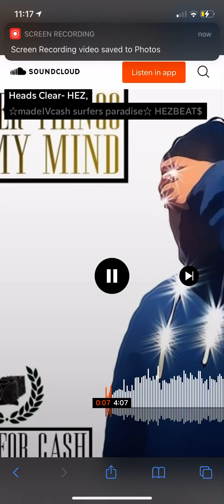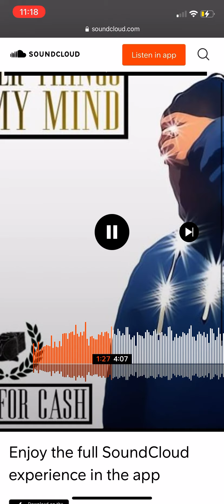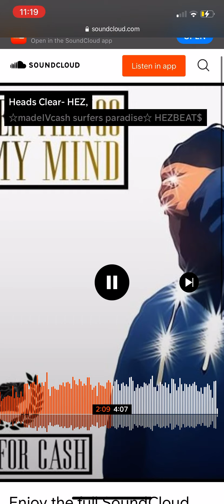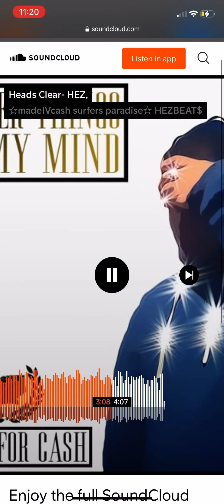Heads clear HEZ